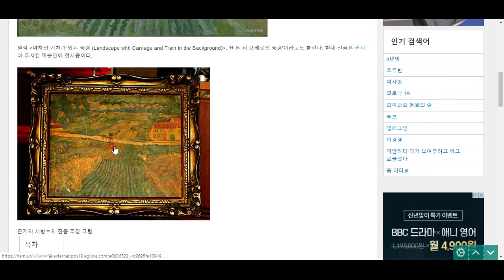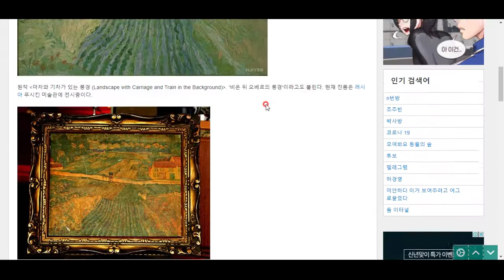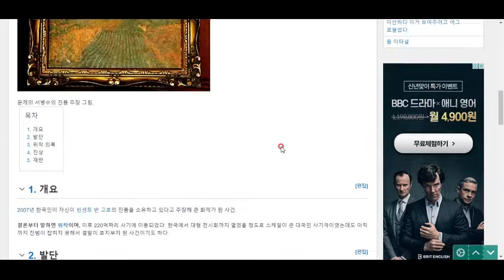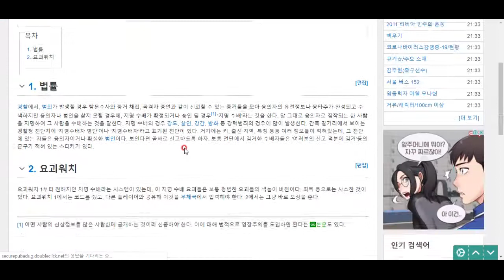2007년에 우리나라에 이런 사기사건이 있었군요.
고흐의 위작을 진짜라고 우기며 치는 사기. 아이고, 진짜 사기좀 작작 쳐라!